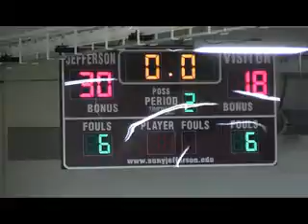2/6/12 Frontier League Boys Basketball Finals WHS vs Indian River